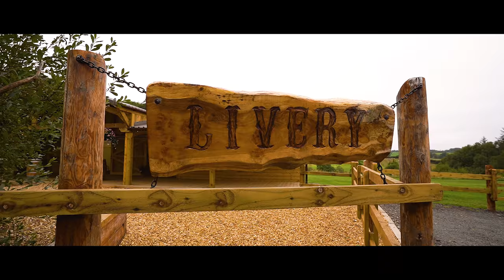Laura and Drew Wedding highlights-Eden Leisure Village, Cumbernauld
The beautiful wedding of Laura & Drew. Filmed by Imack productions at Eden Leisure Village, Cumbernauld, Scotland